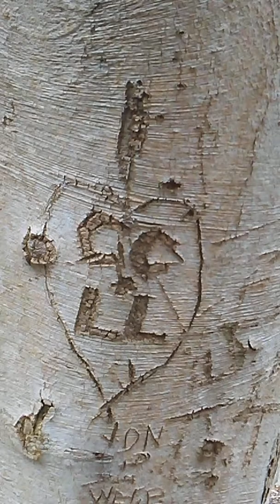The Love Tree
Highfield HALL
Beebe Woods
Falmouth,MA